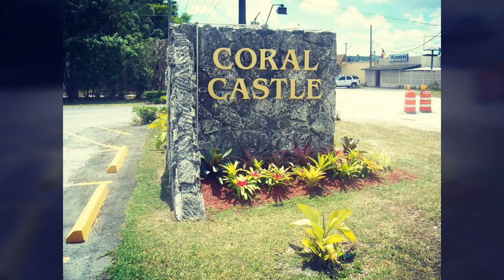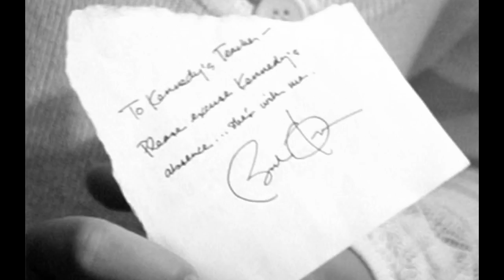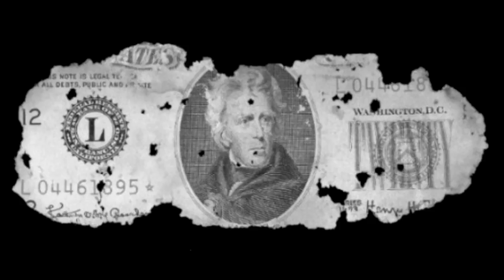2 CASOS MISTERIOSOS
2 CASOS MISTERIOSOS